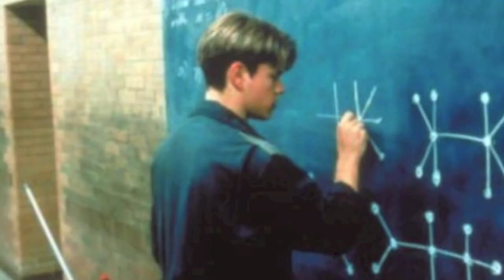WSHS Winterfest 2013 movie